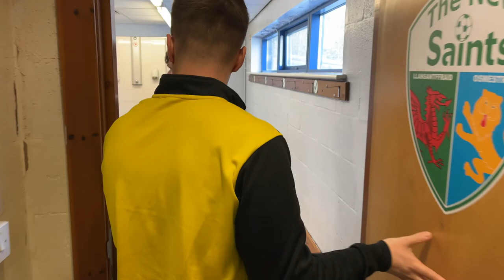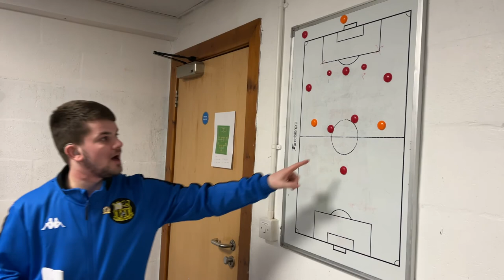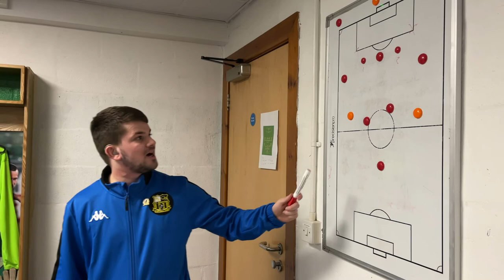Behind the Scenes on a Match Day at St Martins.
This is a mini documentary on a match day at St Martins, in this documentary it will include behind the scenes in the changing room pre game and 1st half highlights.

Massive thank you for St Martins for allowing me to record this for my
University degree.